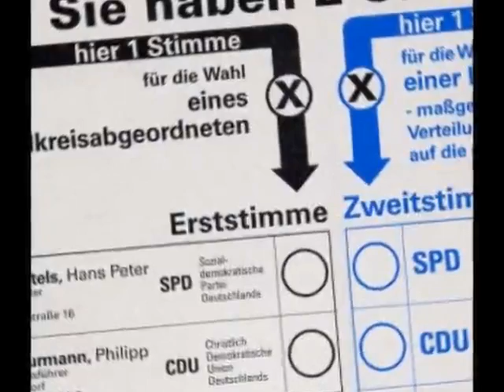Gute Nachrichten - Grüne sinken in Wählergunst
+++ Grüne nur noch bei 14% bundesweit +++
Berlin (DE) -- Es war das Beste was den Grünen passieren konnte: Neben dem Chaos um das Großbauprojekt in Stuttgart verhalf ihnen der Tsunami in Japan zu einem Reaktorunglück und damit auf den Sessel des Ministerpräsidenten von Baden-Württemberg bei der darauffolgenden Wahl im März 2011. Da half CDU und FDP auch das Herumlavieren beim Atomausstieg nichts mehr. Die Grünen ritten als Meinungsmacher und Gesinnungspolizisten auf einer Welle des Erfolges von Wahl zu Wahl. Bundesweit lagen sie im April 2011 bei 24% und waren drauf und dran nicht nur im Südwesten, sondern auch bundesweit die SPD auf den dritten Platz zu verweisen...